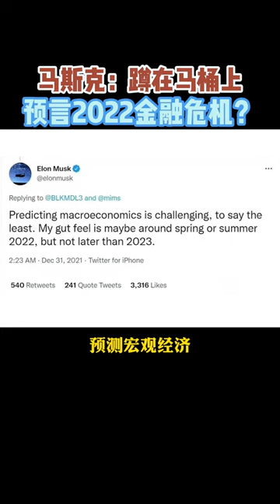马斯克：蹲在马桶上预言金融危机？财经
🌈🌻💙🏀世上没有白费的努力，也没有碰巧的成功
一切无心插柳，其实都是水到渠成。人生没有白走的路
也没有白吃的苦，当下跨出去的每一步，都是未来的基石与铺垫.🌈🌻💙🏀
🌈🌻💙🏀 There is no wasted effort or coincidental success in the world

Everything that goes unnoticed is actually a natural outcome. There is no road in life that goes in vain

There is no free suffering, and every step taken in the present is the cornerstone and foundation of the future 🌈🌻💙🏀